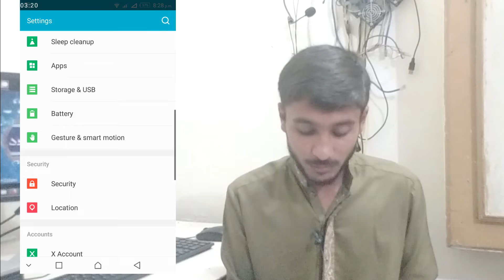Videowalisarkar Game App Review | Balil App review | videowalisarker game |urdu and hindi